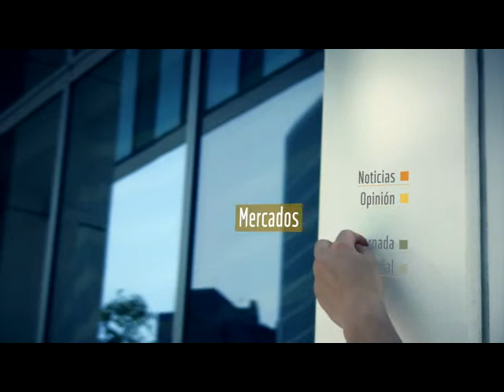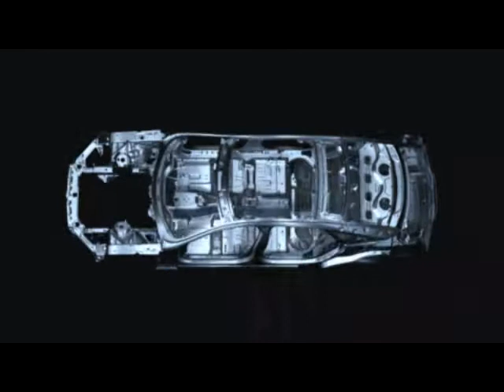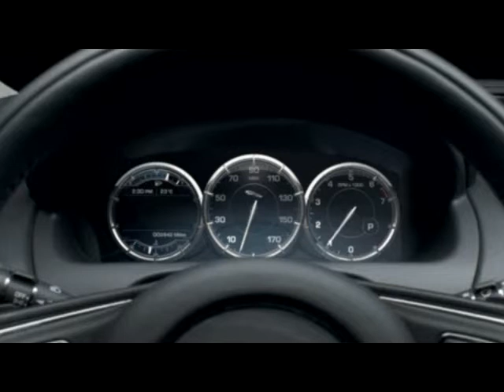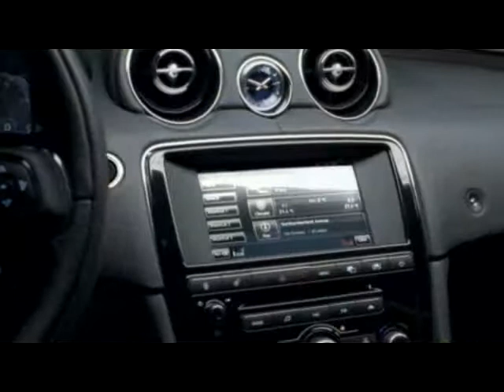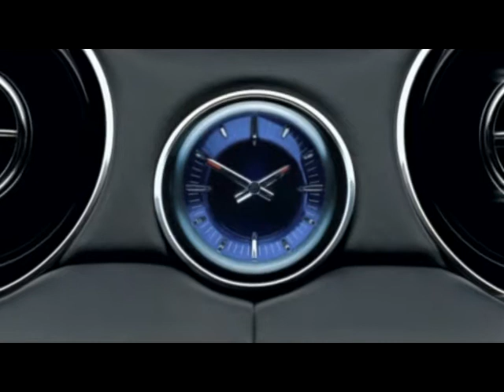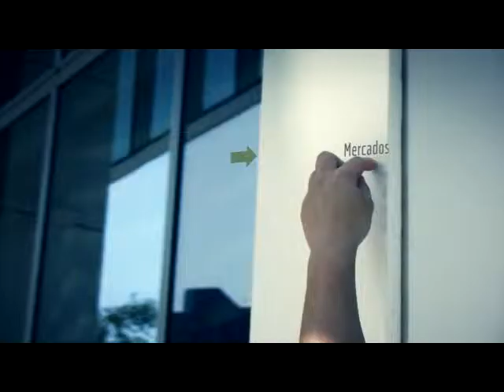Pulso sobre Ruedas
Test drive Jaguar XJ
Entrevista al gerente división Subaru Chile